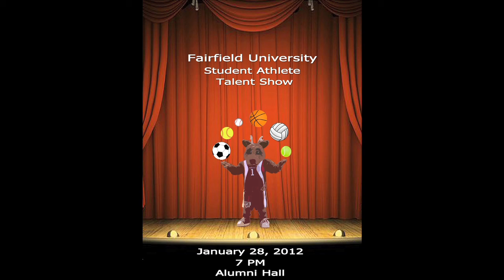Fairfield University Student Athlete Talent Show Commercial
Come watch all 20 Fairfield University varsity teams compete in the 2nd annual Student Athlete Talent Show!

Our goal is to raise $2,000 for Emily Tredwell and her family. Emily is a 3 year old girl who was diagnosed with Proximal Focal Femoral Deficiency at birth. The proceeds will go to her medical costs and to help allow her family to get her the best treatment possible which is with a doctor out of West Palm Beach, Florida. Please come support this amazing cause where Emily will be honored with a special opening ceremony.